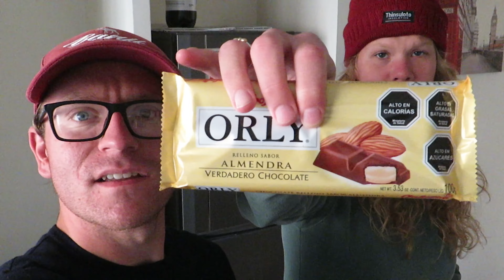Osorno verkennen I Chili vlog 15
Hallo allemaal! Wij zijn Nena en Brandy en wij gaan op reis door Canada, Chili, Peru en de Verenigde staten. In deze video hebben zie je dat we naar de stad gaan om daar te kijken wat er allemaal te doen is en ook maken we plannen voor de komende dagen in onze (erg koude) Airbnb in Osorno.